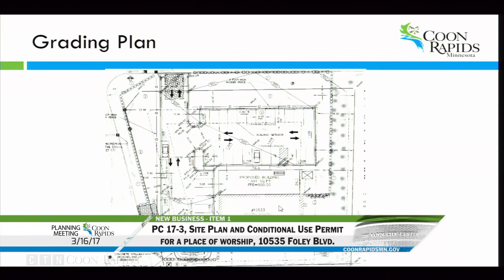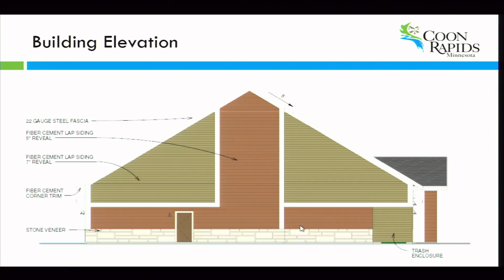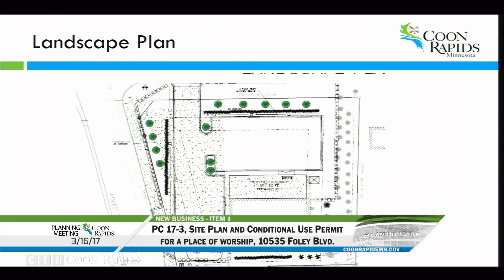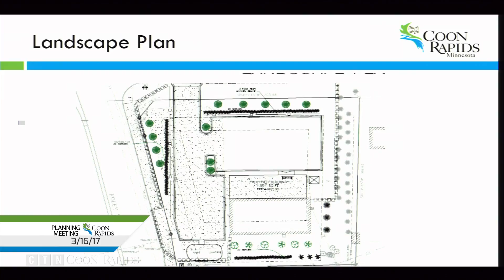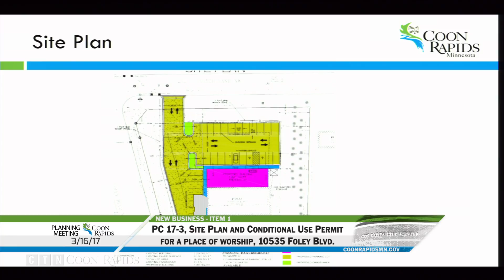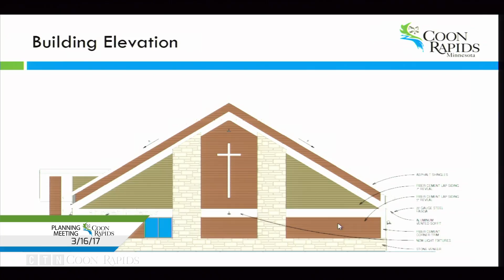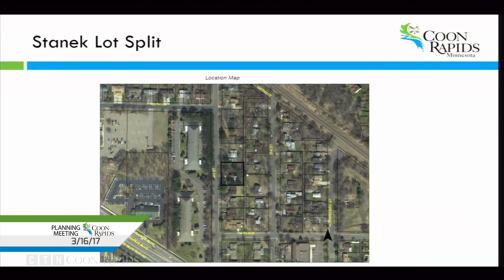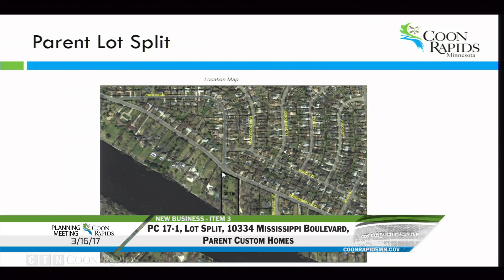Planning Commission Meeting 03/16/17